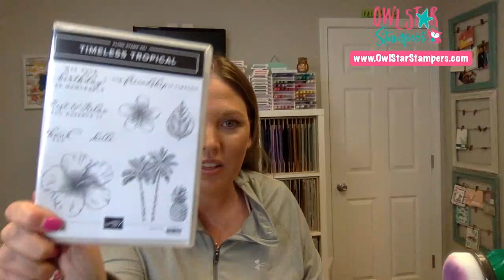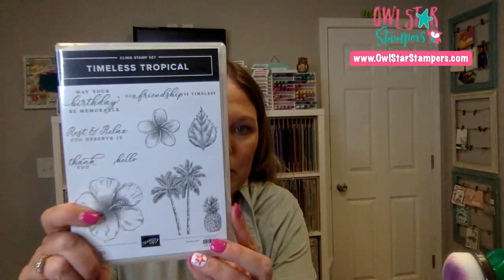Back From Maui and Making a Card with the Stampin’ Up! Timeless Tropical Stamp Set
Just got back from the Stampin’ Up! Maui Elite Incentive Trip so I thought it was fitting to make a card using the Timeless Tropical Stamp Set and Coordinating Dies! Aloha!

In this video I also shared some stories from the incentive trip as well as showed a fun stamping technique using cling wrap. Check it out!